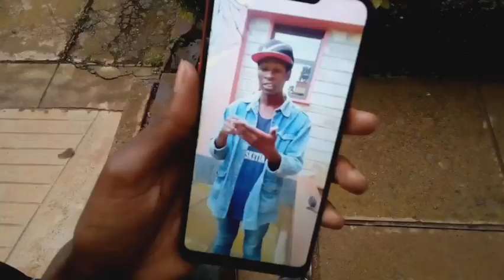Sandals - Seth Mode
Spectacular and amazing trap music video,